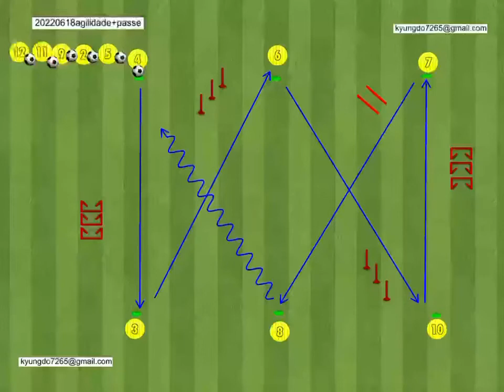warm up (segundo)